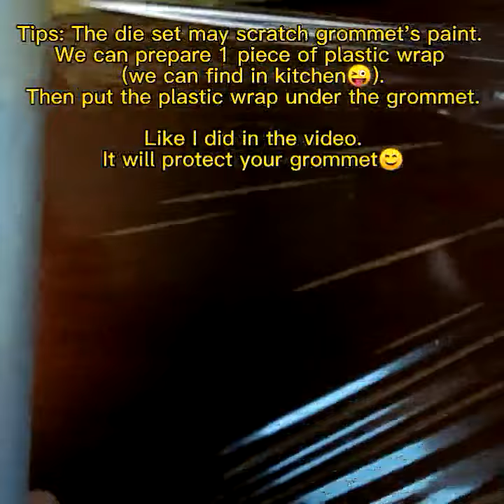How to install Colorful Grommets with KST-01/KST-02 by Snapstool.com